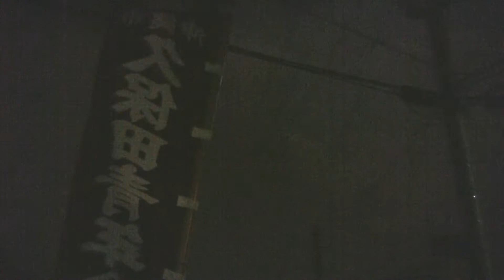沖縄 エイサー 久保田青年会4 2008 旧盆道ジュネー